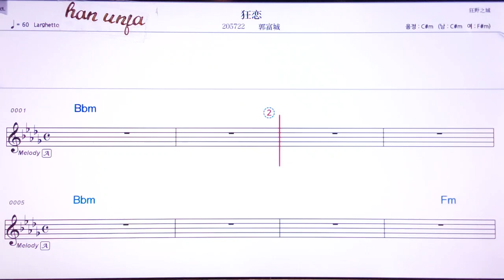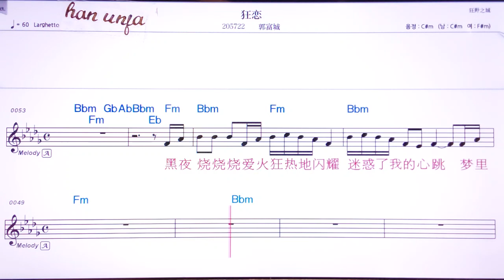💖쿠앙리앤/ 궈푸청 👍MR,유투브 노래방,가라오케 악보 코드 가사 ,Karaoke,반주